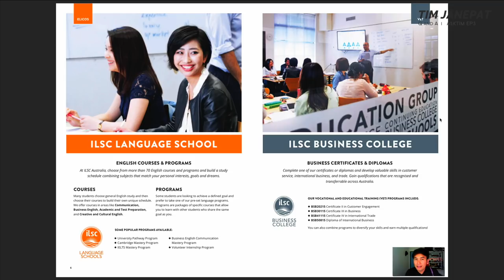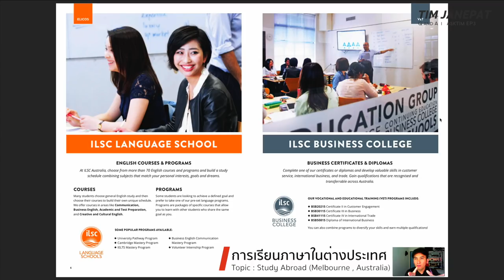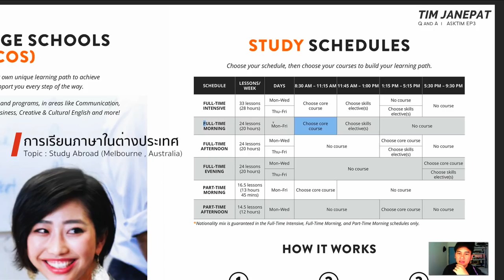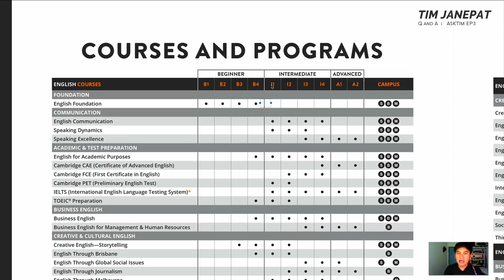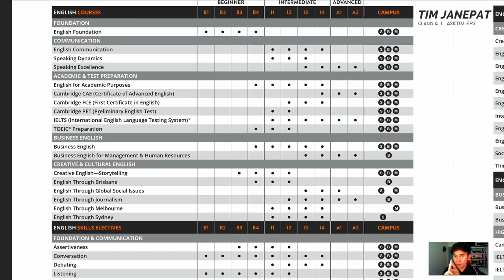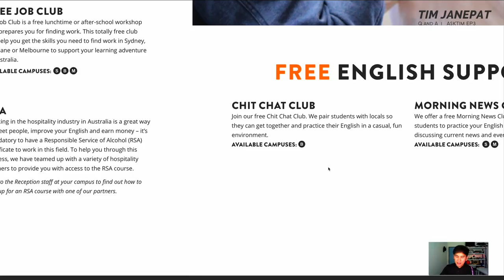เรียนภาษาในต่างประเทศ ✈️ ออสเตรเลีย 🇦🇺 เอเจ้นท์ VS หาเอง 🎓 สัมภาษณ์นักเรียนไทย AskTIM EP3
เรียนภาษาที่ต่างประเทศ จะเริ่มยังไง ? เรียนต่อต่างประเทศต้องทำยังไง?
REVIEW รีวิวเรียนภาษาระยะสั้น ? แนะนำการมาเรียนต่างประเทศ ? เรียนต่างประเทศที่ไหนถูกสุด ? แชร์ประสบการณ์เรียนต่อต่างประเทศ ?  เรียนต่อออสเตรเลีย ? เรียนต่อต่างประเทศ ? เหตุผลที่ควรไปเรียนต่อต่างประเทศ ? เรียนต่อต่างประเทศ น่ากลัวไหม ?  พี่ไปเรียนต่างประเทศได้ไงและเรียนอะไร ?
รีวิวเรียนภาษาอังกฤษให้หน่อย ? อยากเรียนเมืองนอก ควรทำอย่างไร ? อยากมาเรียนมหาลัยที่ต่างประเทศ เริ่มจากตรงไหนดี? เรียนต่อออสเตรเลีย เรียนภาษา  3 เดือน  6 เดือน  1 ปี ?  เรียนภาษาที่เมืองเมลเบิร์น (Melbourne) ?
เรียนภาษาที่ออสดีมั้ย ? เรียนต่อต่างประเทศที่ ค่าใช้จ่าย แพงไหม ?  เรียนต่อออสเตรเลีย ซิดนีย์ เมลเบิร์น บริสเบน เพิร์ธ เมืองไหนดี ?
คำถามเหล่านี้ ผมจะมาตอบโดยละเอียดที่คลิปนี้นะครับ